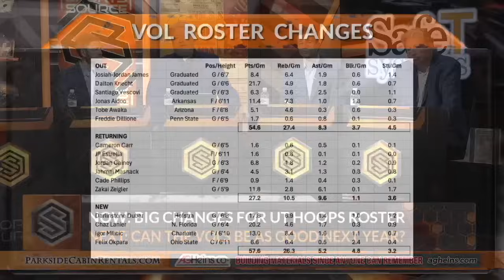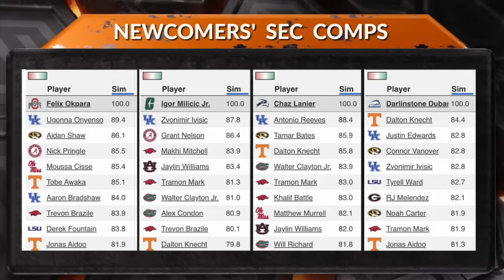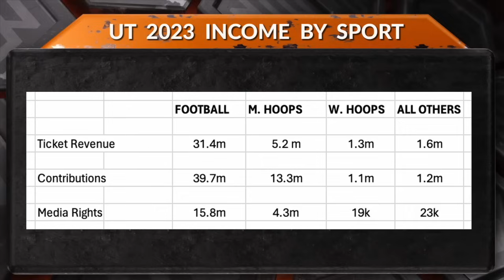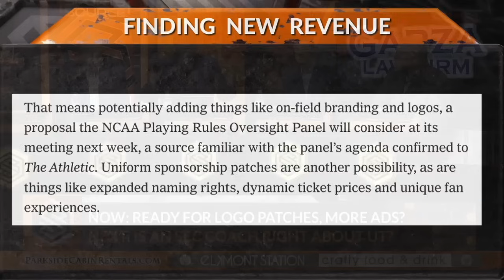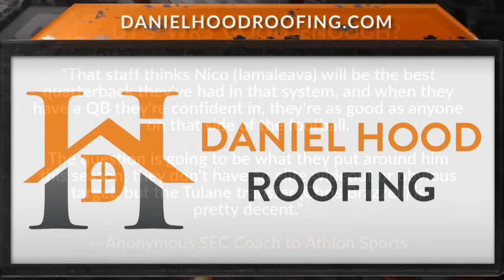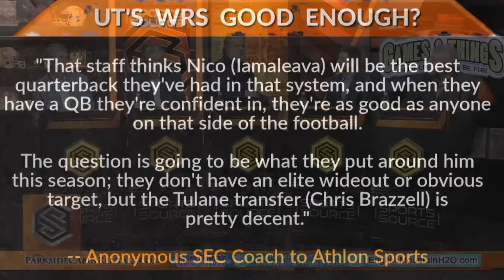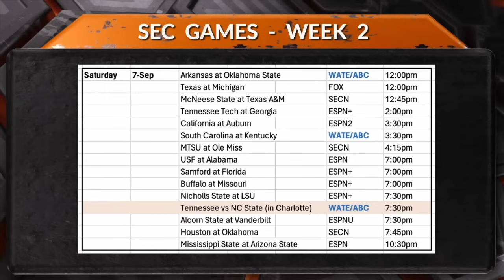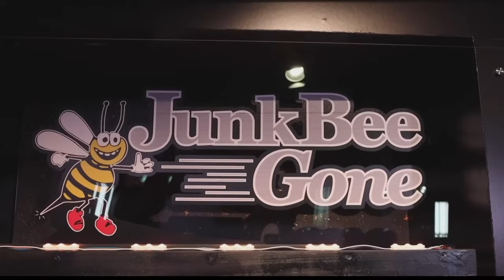Better Vols Hire: Barnes or Vitello? - The Sports Source Full Show (6/2/24)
This week on the Sports Source, the panel updates this weekend baseball regional, next years basketball roster and recap the top story lines from the SEC Spring Meetings in Destin this past week.